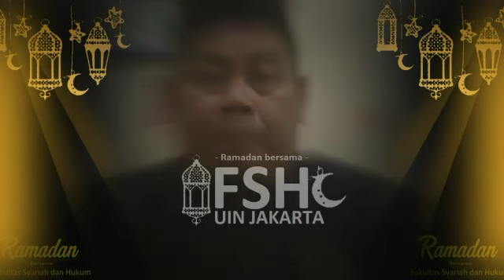Ramadan Bersama FSH | Puasa Ramadan & Rahasianya | Dr. K.H. Muchtar Ali, M.Hum. (16 Ramadan 1441 H)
Ramadan Bersama FSH merupakan salah satu program spesial Fakultas Syariah dan Hukum UIN Jakarta pada Ramadan 1441 H. Program ini diinisasi oleh Dr. Ahmad Tholabi Kharlie, S.H., M.H., M.A selaku dekan FSH UIN Jakarta.